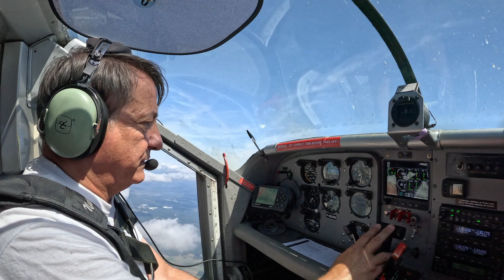VC9 @ Saumur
Petit Diamant à 9 en clap de fin du championnat de France 2024 de Voile Contact qui a eu lieu à Saumur du 2 au 4 août